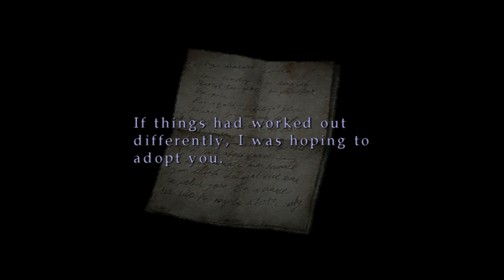Let's Play - Silent Hill 2 - Part 22 - MARY'S LETTER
My all time favorite survival horror game and my favorite entry in the Silent Hill series. Join me won't you? As we help James search for his wife in the town that can set your deepest secrets against you.

Title card art by - Myself
Title music - "Lost Innocence" by Akira Yamaoka, Silent Hill 2 OST